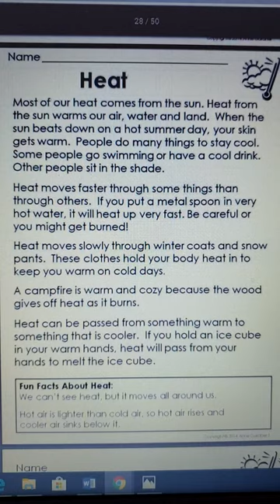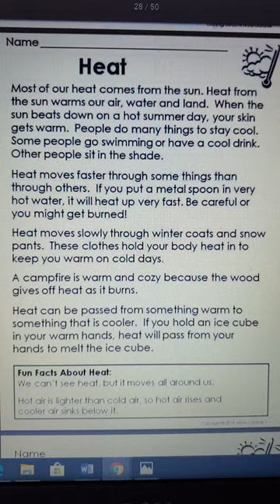Heat Read Aloud